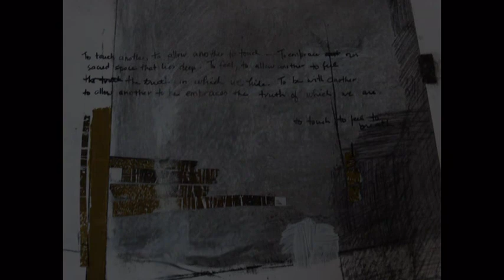John Lennon _Stand By Me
This video is a tribute to  one of Lennon's greatest classics-  "Stand By Me "

I dedicate this video to an amazing artist whose drawings together with my photography are featured througout this video - she is truly a very talented and beautiful soul - the love of my life .Nathalie Poirier.

Je Taime!!